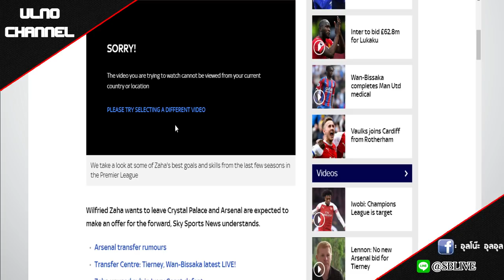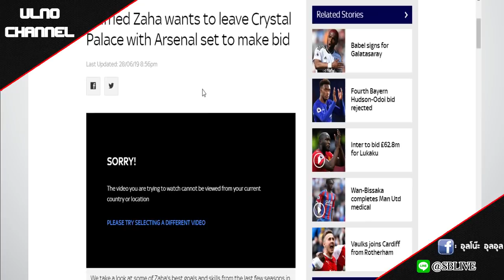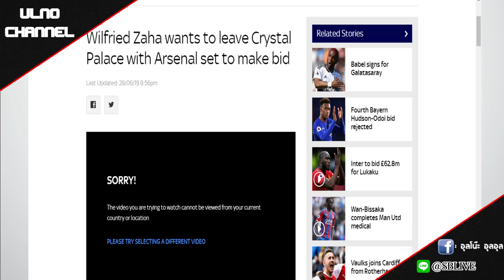ลุ้นดีลซาฮา!! ปืนส่งตัวแทนไปเจรจาพาเลซแล้ว / เซบายอสเป็นอีกหนึ่งที่ดำเนินการ